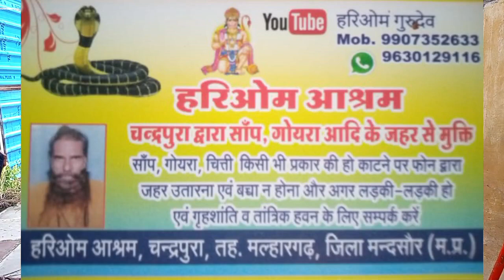असली कोबरा नागिन का बच्चा चूहे को निगलता हुआ जिंदा पकड़ा गांव मुंदेडी मै रामबिलास जी के घर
संत हरिओम गुरुदेव आश्रम चंद्रपुरा तहसील मल्हारगढ़ जिला मंदसौर